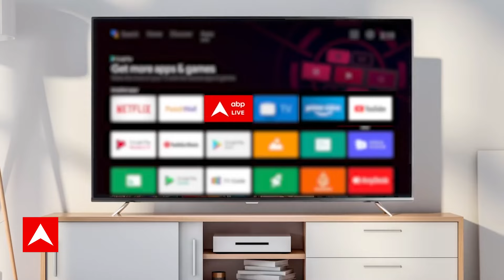Mehndi Wala Ghar: जल्द ही Sony TV पर धमाल मचाने आ रहा है नया सीरियल, प्रोमो आया सामने